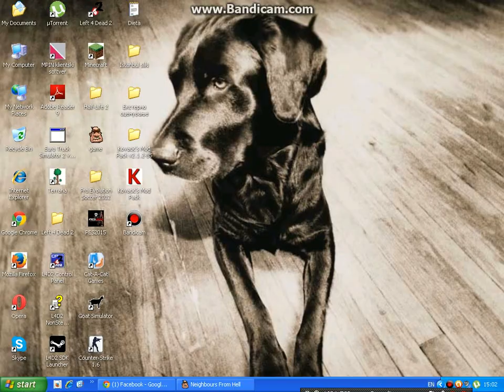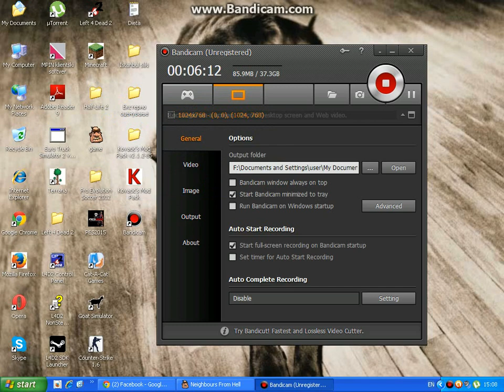Neighbours From Hell 1 Комшијата Од Пеколот 1 Ep.1